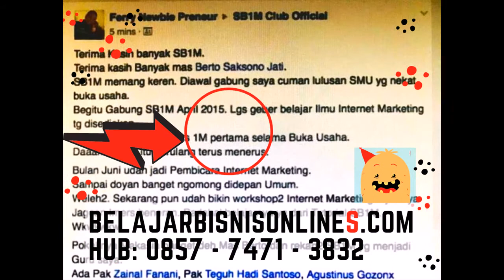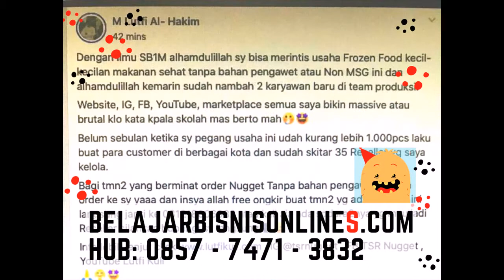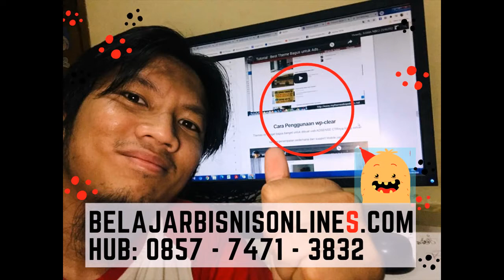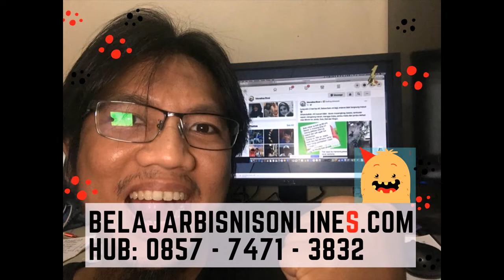Bisnis Di Internet di Lambangsari Bekasi Hubungi 0857 7471 3832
Inilah  Bisnis Di Internet di Lambangsari Bekasi Hubungi 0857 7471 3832

Mau GRATIS DAFTAR Belajar bisnis online SB1M selama 3 Tahun?

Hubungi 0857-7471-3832